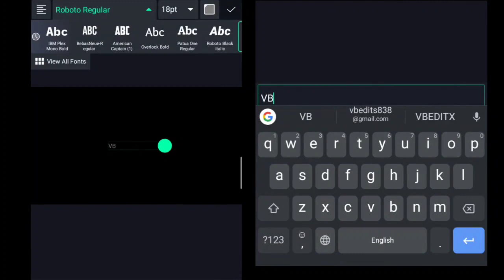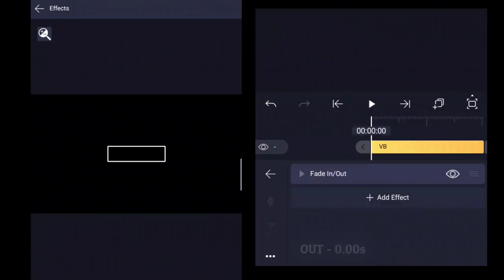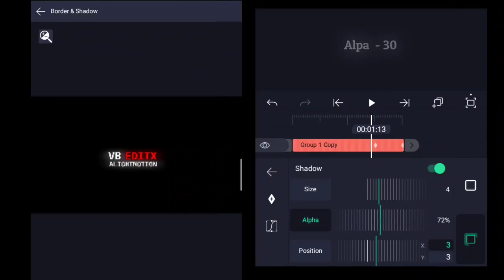TEXT EFFECT ALIGHTMOTION • Tutorial •